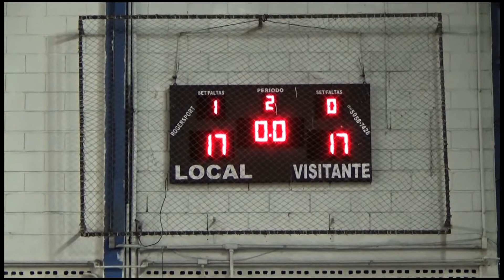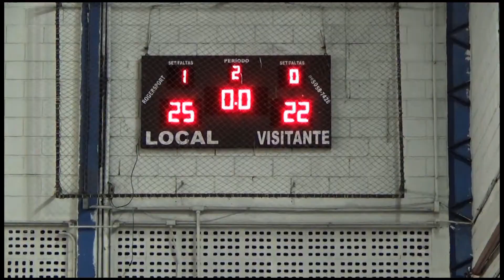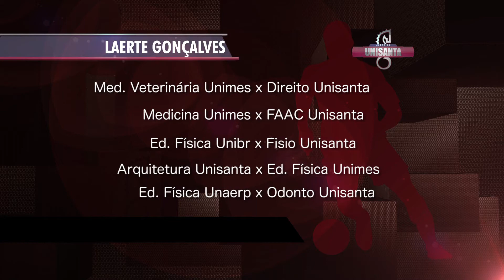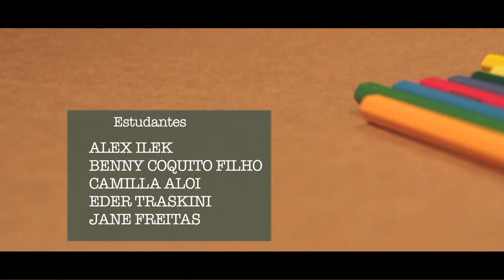Espaço Unisanta / Telejornal do dia 13/08/2015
Espaço Unisanta - 13/08/2015
Santa Cecília TV - Canal 13 NET / 52 UHF / 52.1 TV Digital
Faculdade Comunicação da Unisanta (FaC)
Diretor da FaAC: Humberto Challoub
Apresentação: Benny Coquito Filho
Editora-Chefe do Jornalismo: Jamile Guimarães
Editor-adjunto: Rubens Manzione
Editora e coordenadora do EU: Jamile Guimarães
Edição de imagens: Marcela Rodrigues / Jacque Marques
Cinegrafista: Rubens Santos
Colaboradores: Marcelo Castilho, Josi Lima e Genildo Cardoso
Estagiários: Benny Coquito Filho, Jéssica Souza, Jane Freitas, Éder Traskini, Yonny Furukawa, Matheus Ximenes, Alex Ilek, Camilla Aloi, Júlia Quintas e Andressa Lara